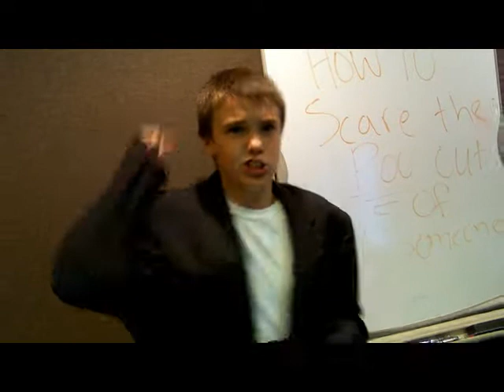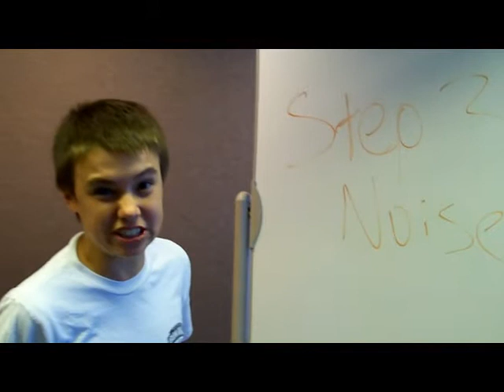How to Scare Someone, a short film by Elliott Smith